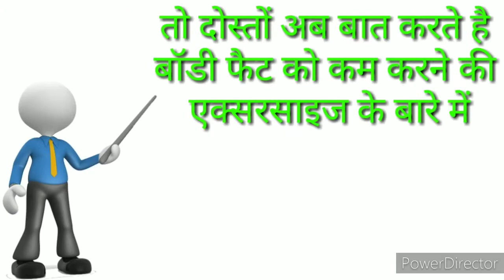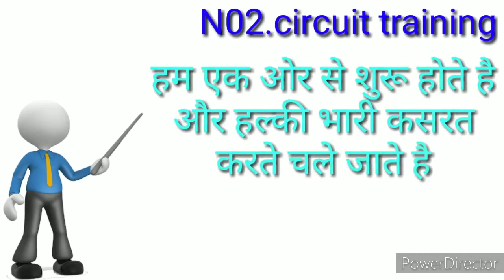lean Lean Body के लिए सही Workout Plan 100% Result मिलेगा | Perfect Workout Plan for Lean Muscles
Hello Friends 😊❤️
आज इस वीडियो में हम बता रहे हे Lean Body के लिए सही  Workout Plan 100% Result मिलेगा | Perfect Workout Plan for Lean Muscles

Facts About Lean Muscle Workout Plan :-
When it comes to building muscle, there are numerous theories, methods, and preferences. Whether the goal is improved health, aesthetics, performance, or a combination of all three, there is no shortage of advice to help you get there. So much so that it can sometimes become overly complicated and you forget about the basic facts. But, it’s simpler than it seems.

Getting stronger isn’t just about what takes place in the gym, though that’s a key component. How you tackle the rest of your day and night, including sleep, goes a long way to determining how or if you build muscle.

1)This video has no negative impact on the original works (It would actually be positive for them)
2)This video is also for teaching purposes.
3)It is positively transformative in nature.
4)I only used bits and pieces of videos to get the point across where necessary.
Health
Fitness
Beauty
Diet
Bodybuilding
Supplements
Home remedies
Motivational videos